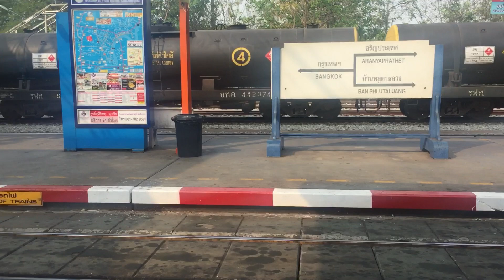รถไฟขนนํ้ามันดิบยาว 30 โบกี้ เข้าจอดที่ฉะเชิงเทรา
*** แนะนำไห้เพื่อนๆ ปรับคุณภาพวีดีโอเป็น อย่างน้อง 720p นะคับ เพื่อภาพที่ชัด ไช้เน็ตมือถืออัพภาพเลยกาก

รถไฟลากนํ้ามัน (หัวจักร 4413) ลากที่เกือบ30โบกี้ สายอารัญประเทศ เข้าที่สถานีฉะเชิงเทรา

รถไฟลากนํ้ามันดิบ มาจากท่าเรือแหลม เข้ารอหลีกที่สถานีฉะเชิงเทรา รถทางสดวกไปเส้นอารัญประเทศ